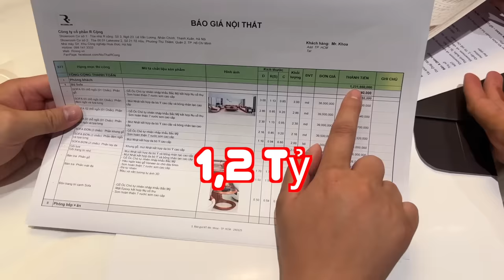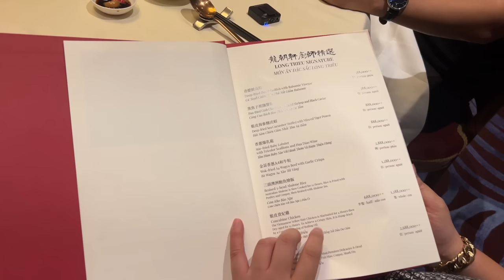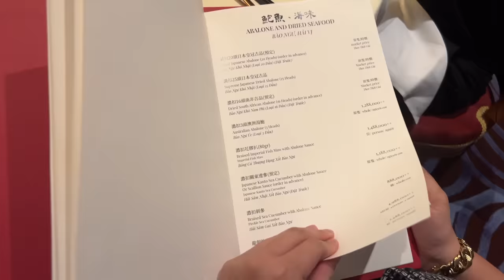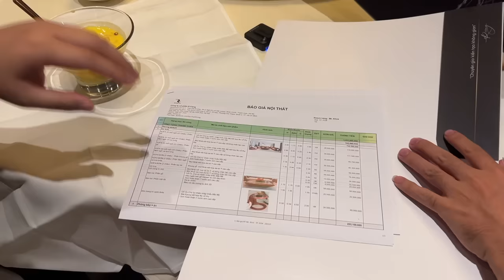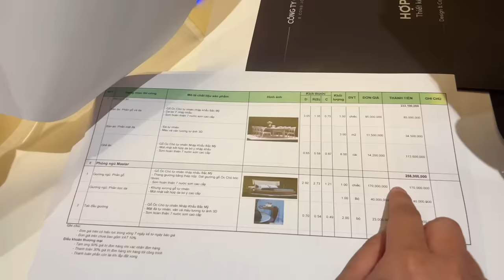Khoa Pug Chi 1Tỷ Sắm Đồ Tết! - Vào Khách Sạn 6 Sao Times Square Ăn Tất Niên Với A Xuân Hoàn!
- Hi mấy man, gần tết thấy mấy ông rần rần đi chơi sắm đồ tết nên tui cũng đi sắm cho bằng bạn bằng bè :))
- Sắm sơ sơ nội thất hết 1,2 tỷ xong đi vào tòa nhà Times Square - Khách sạn 6 sao của Vạn Thịnh Phát nằm tại phố đi bộ Nguyễn Huệ để ăn tất niên cùng gia đình anh Xuân Hoàn ^^!
- Nhiều ông đi qua đi lại ở phố đi bộ chắc cũng thắc mắc bên trong tòa nhà Times Square này có gì nên tui review chi tiết luôn, từ hầm xe cho đến lên tới sảnh rồi tới nhà hàng 5 sao bên trên luôn để bữa sau mấy ông dắt bạn gái vào ăn cho đỡ bỡ ngỡ =))
- Nhà hàng tui ăn thì bàn nào cũng có đĩa ăn bằng vàng 100% nha, còn xa xỉ hơn cả Dubai nữa =))